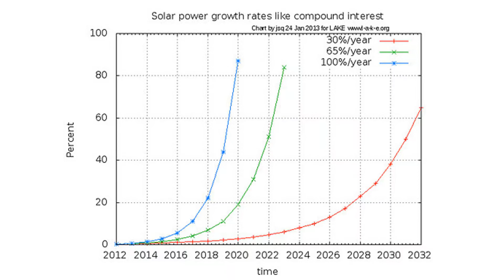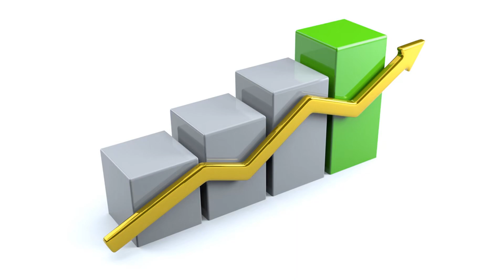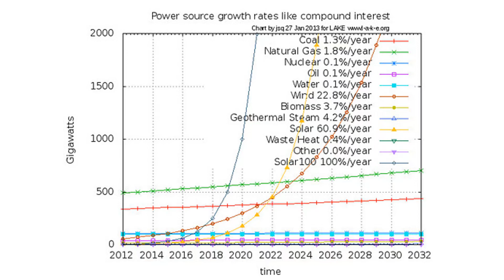The Power of Compound Interest: Why You Should Start Investing Now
In this informative video, we explore the incredible power of compound interest and why it's crucial to start investing now. With clear and concise explanations, we break down the basics of compound interest and demonstrate how even small investments can grow into significant wealth over time. Whether you're a seasoned investor or just starting out, this video is a must-watch for anyone looking to take control of their financial future. So don't wait any longer, learn about the power of compound interest and start investing today!

Arthur's Finance. Your go-to source for expert financial advice and strategies.
Your go-to source for expert financial advice and insights.